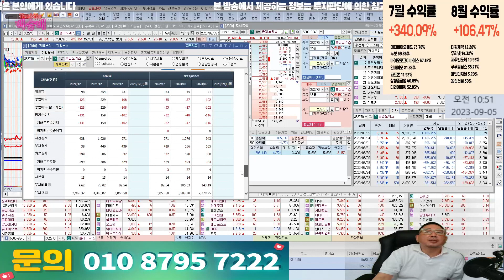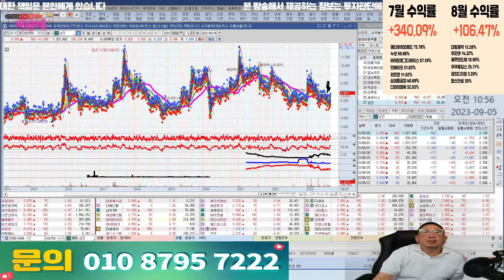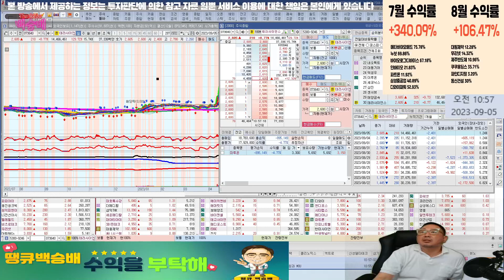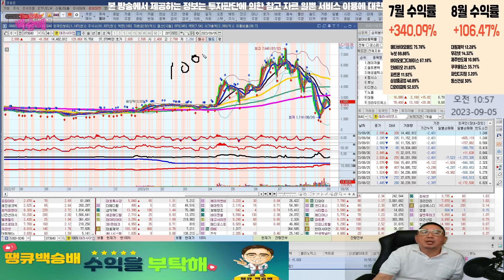오전에 팔자(feat.액트로,클리노믹스,대동기어,대유에이피,딥노이드,네오펙트,이루온,세코닉스,삼진,센서뷰,태양금속,테라사이언스)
20230905 급등주 분석

혜택1 : 무료 추천주 혜택
혜택2 : 관심종목 매수, 매도 알림 서비스 혜택
혜택3 : 종목상담 무료 혜택
혜택 4: 골드회원 가입 시 다른 유료서비스 할인 혜택